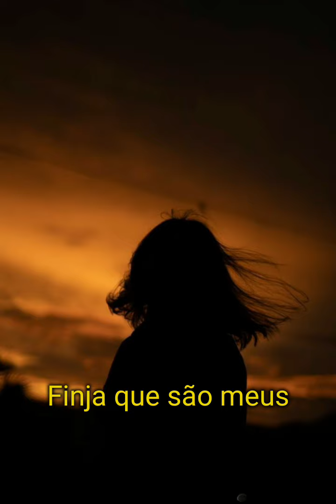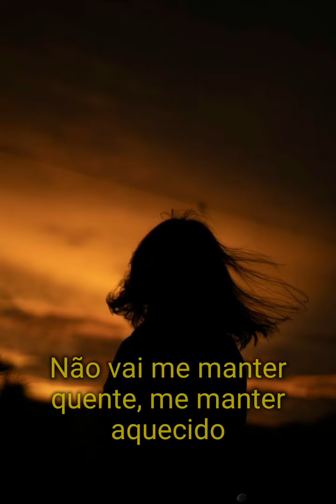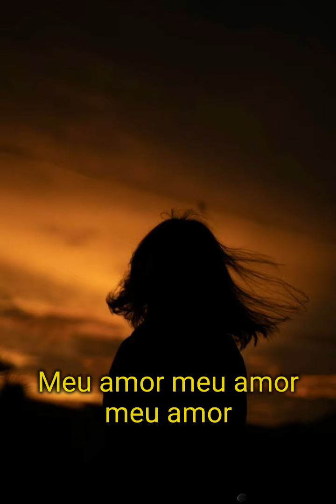Salt - B.Miles (tradução/legendado)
Oi, galerinha!

TODOS OS CRÉDITOS SOBRE EDIÇÃO E LEGENDA:

• The pictures and songs used do not belong to me or the channel.

Beijinhos!